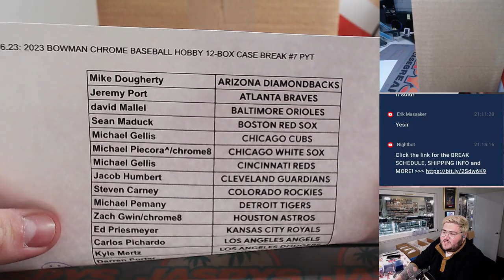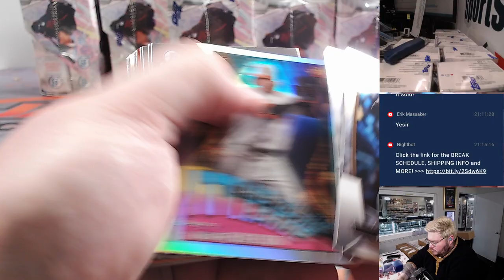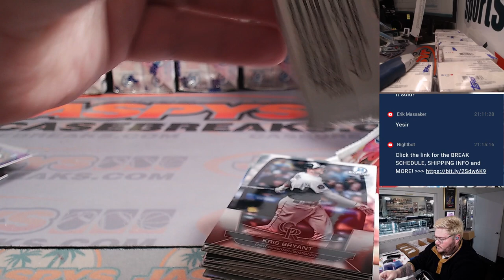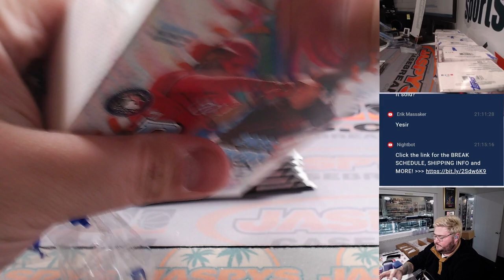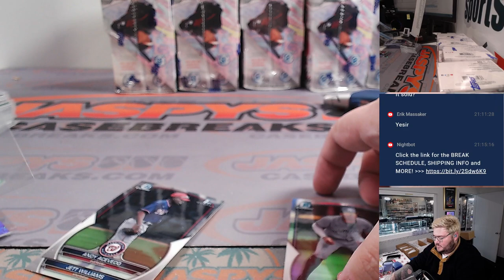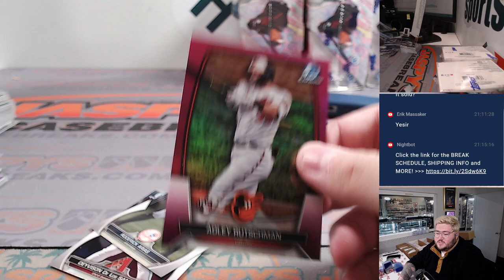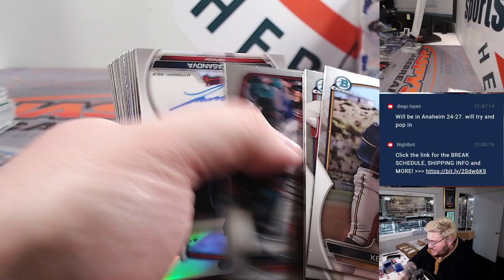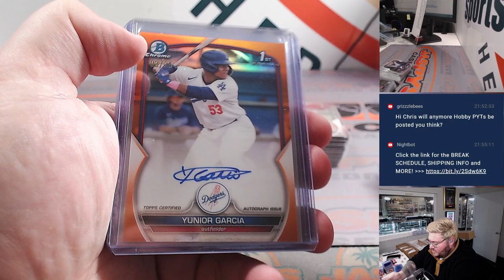SA 9.16.23: 2023 BOWMAN CHROME BASEBALL HOBBY 12-BOX CASE BREAK #7 PYT